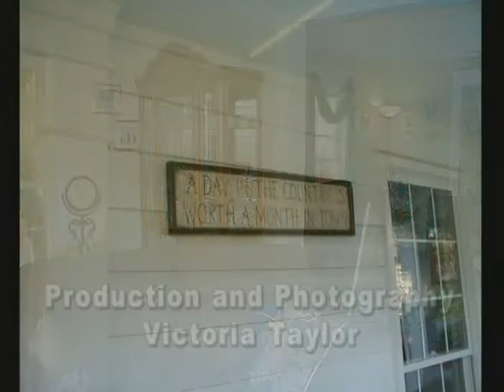Tex-Mex Casserole & Dish Pan Cookies with Eric Chastain - Heart of the Home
For: WATC-TV 57 Atlanta & WGGS-TV 16 Greenville
Host and Creator: Cherie Martin
Director and Editor: Fred Windham
Production and Photgraphy: Victoria Taylor
Special Assistant: Kayla Dobbs
Prep and Design: Kathy Mullins, Angela Burgess, Lucy Van Doran

Tex-Mex Casserole Ingredients:
Ground Turkey and Ground Chuck combined
Cheese
Salsa
Sour Cream
Serve over bed of Lettuce and Tomato

Dish Pan Cookie Ingredients:
2 cups Oil
2 cups Brown Sugar
2 cups White Sugar
2 tsp. Vanilla
4 Eggs
4 cups Flour
2 tsp. Baking Soda
1 tsp. Salt
4 cups Corn Flakes
1-1/4 cup Oats
1 cup Coconut
1 cup Dates
1 cup Chopped Nuts